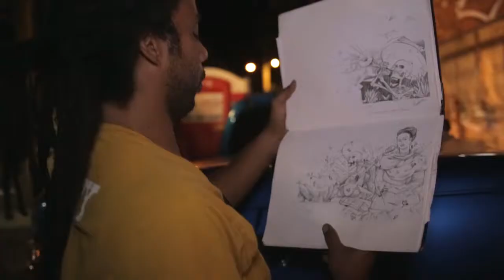Ruben Ubiera El Camino 2013